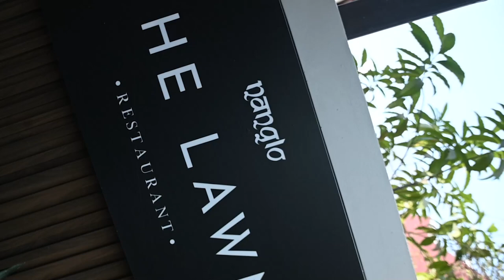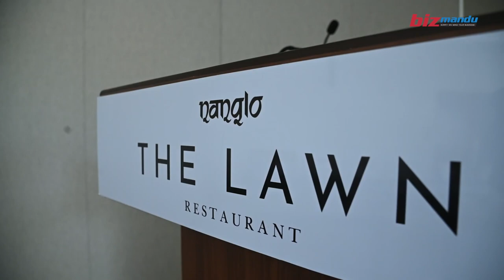एम्बियन्स र मौलिक मेनुमा विस्तारित नाङ्लोको रेस्टुराँ – द लन ||The Lawn